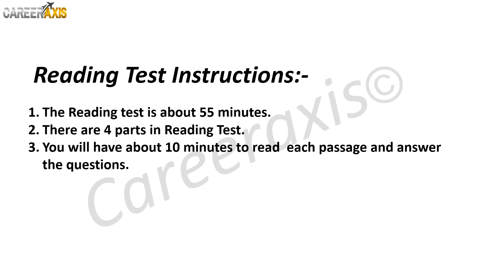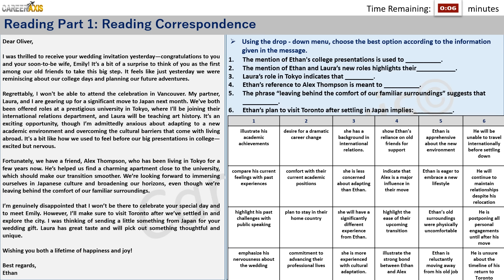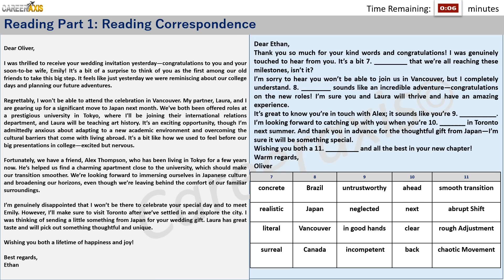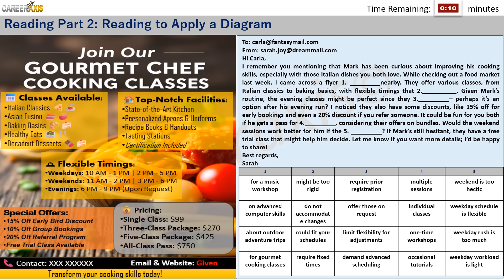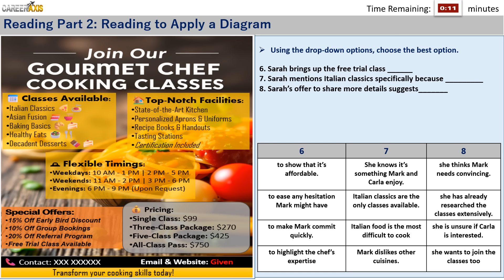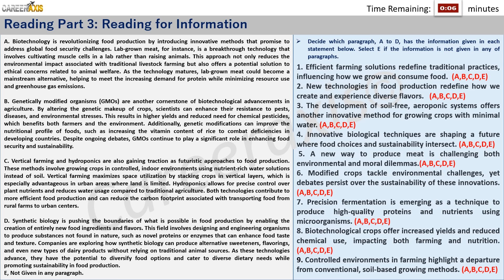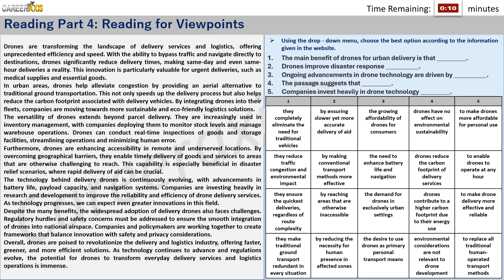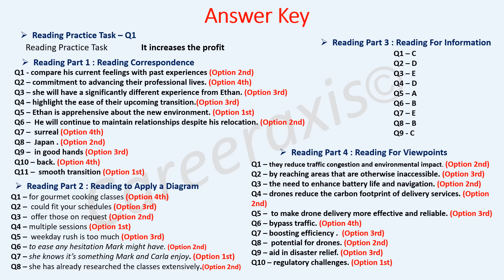Celpip Reading Mock Test | Celpip Reading Practice Test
The video is about celpip reading mock test information but also try to cover the following subject:
-celpip practice test
-celpip free mock test
-celpip reading test sample

One thing I noticed when I was looking for information on celpip reading mock test was the absence of appropriate info.
Celpip reading mock test however is an subject that I know something about. This video therefore should matter and of interest to you.

Now that you have watched our YT video about celpip reading mock test has it helped?
Please like the YouTube vid to assist other people searching for celpip practice test or celpip free mock test